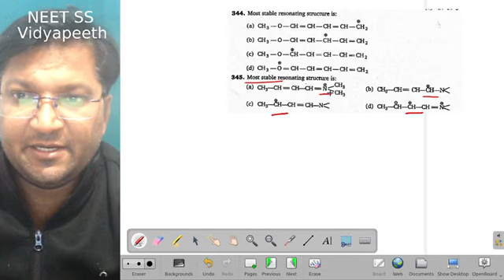344 to 351 , Some basic Principle and technique